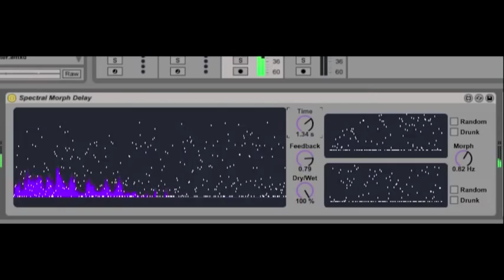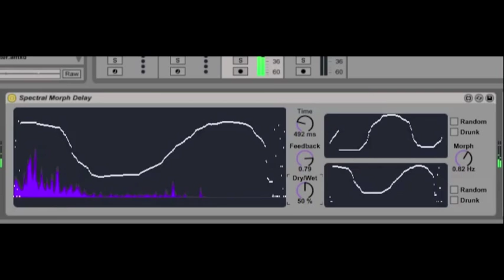Spectral Morph Delay (Max for Live)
I made a spectral delay patch for max for live. Here is a quick demonstration of it on some various audio loops I have laying around.

Update 11/29: Fixed small patching error in the delay line I completely missed